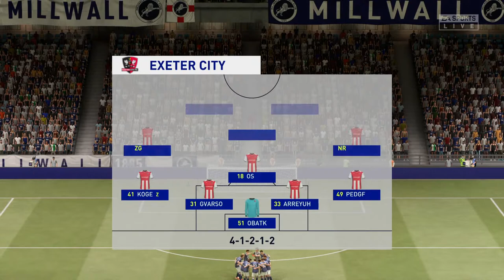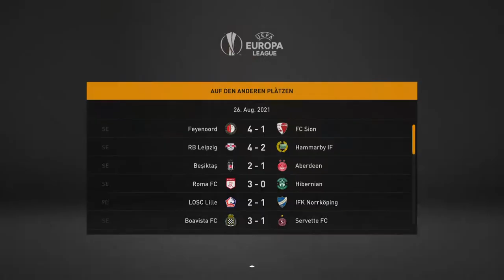FIFA 21 Together *07* Des is de nächste depperte Frog!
Valvoorik presents: Lets Play FIFA 21
FIFA 21 / FIFA21:
★ SELBST SPIELEN: s.team/a/1313860
★ GENRE: Fussball, Sport, Simulation
★ ENTWICKLER/PUBLISHER: EA
★ PRÄSENTATION: Lets Play, kommentiertes Gameplay auf Deutsch/german, PC Game
★ ZUSATZINFOS: 2. Saison - Karriere in der 3. Liga mit Exeter City
★ Viel Spass! - Euer Valvoorik :^)